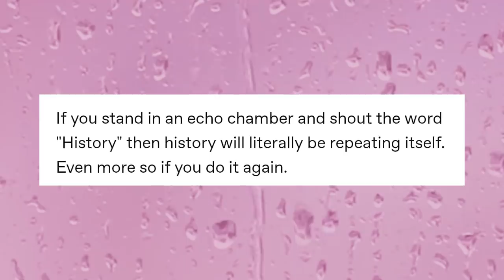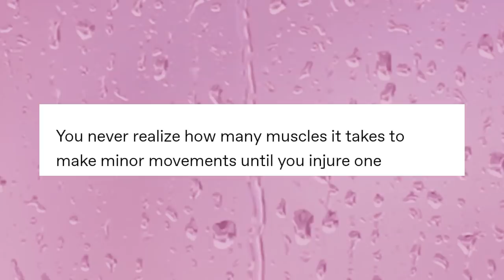Shᵤ𝓌ᵤer Thᵤ𝓌ᵤghts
Got Stuff You'd like to Send? Send it to:
P.M. Seymour